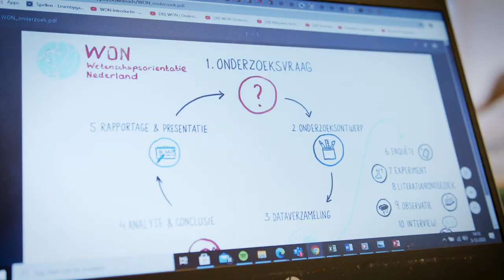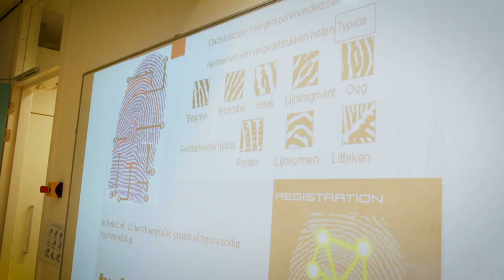Keizer Karel College | ATHENEUM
Het atheneum is een vwo-opleiding die, net als het gym- en technasium, opleidt voor een studie aan de universiteit. De opleiding prikkelt je wetenschappelijke nieuwsgierigheid en ontwikkelt jouw analytisch en onderzoekend vermogen. Meer weten over het atheneum op het KKC?